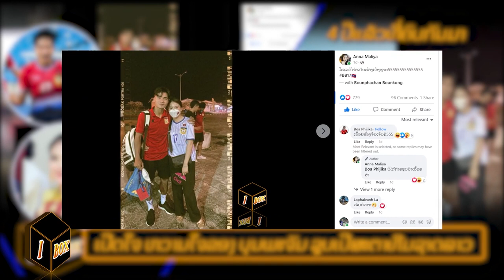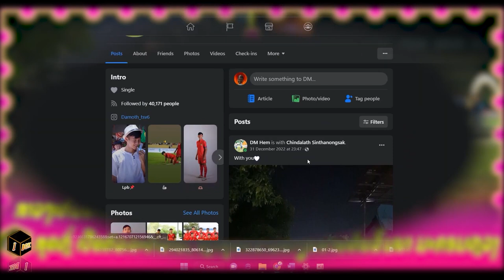Girl friend player football: 3 ຄູ່ຮັກໃນວົງການບານເຕະລາວ Bounphachan Bounkong /DM Hem/noulak Vilaphonh